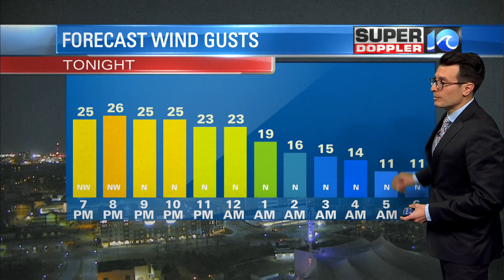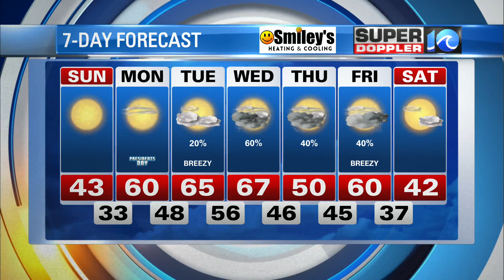WAVY Weather Evening Update | Feb. 19, 2022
Super Doppler 10 Meteorologist Steve Fundaro with the latest forecast for the Hampton Roads region.